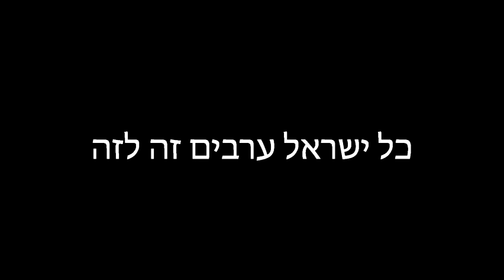Gift of Life & Birthright Israel Partnership